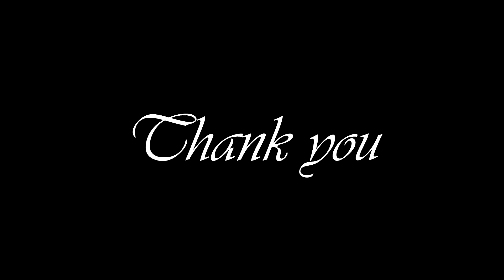"Last Call"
Lyrics:  Lost my beat underground go on feed the ground
             Music see lost my beat underground go on feed the (ground)
             Last Call (repeat)

Cathedral style house music.